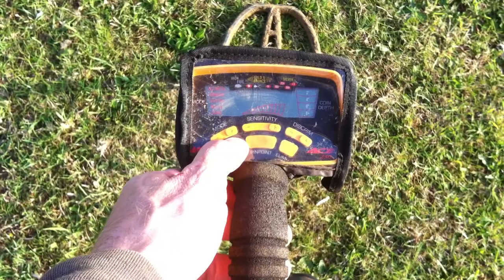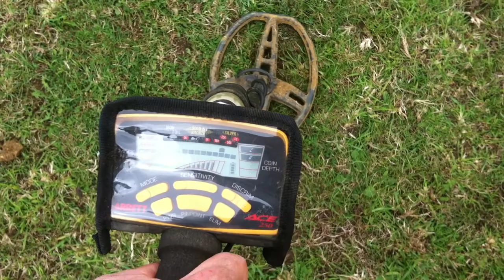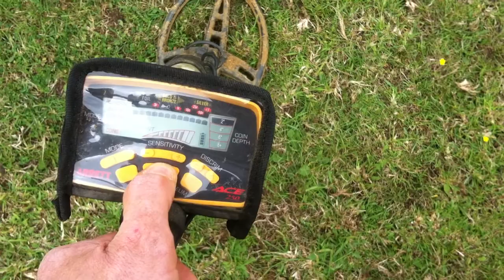Garrett Ace 250 Hunt #1 (Sept 2014)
Hello in this video I dig some good sounding targets with the Garrett Ace250 in some very rocky ground :)